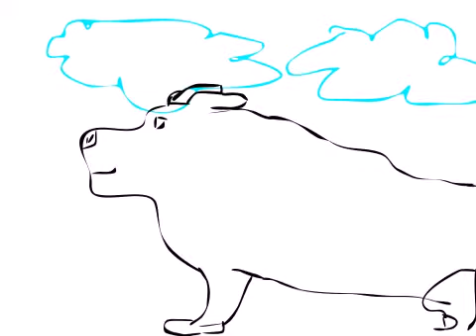The dog who love's the wind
This is my wonderful new clip! all dogs loves wind who doesn't?!?!